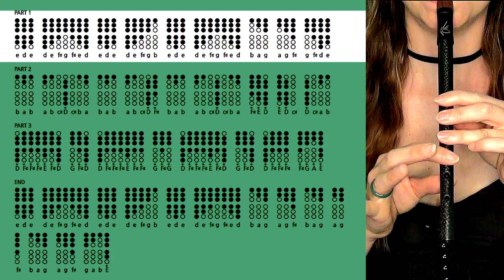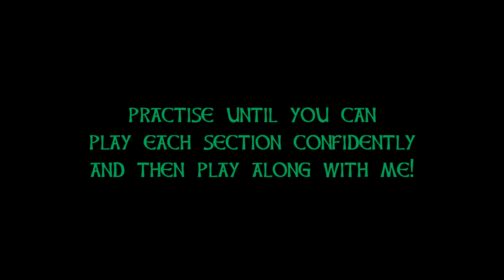Dropkick Murphys - Shipping Up To Boston | TIN WHISTLE COVER & TABS TUTORIAL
You asked for Irish music and Rock/Punk/Metal on my YouTube poll last week in pretty even measure - so that could only mean one thing - Dropkick Murphy's Shipping Up To Boston! You'll need a D whistle (low or high works fine) to play with the original and the tutorial :) I hope you enjoy it!

00:00 - Cover
02:12 - Intro
02:46 - D Whistle Tutorial
04:33 - D Whistle Play Along
05:36 - Links